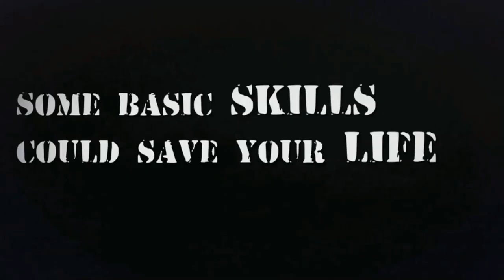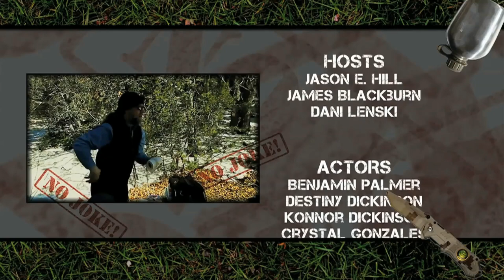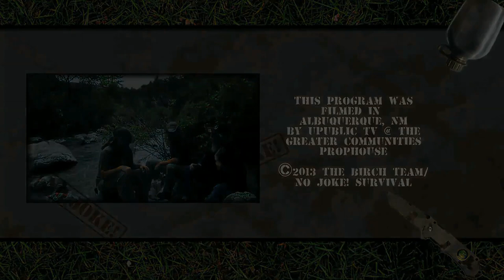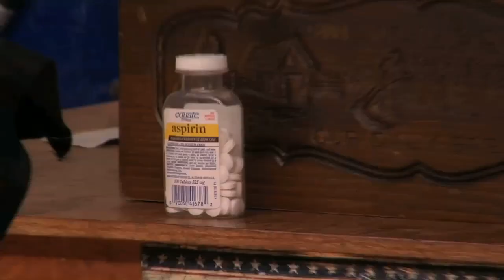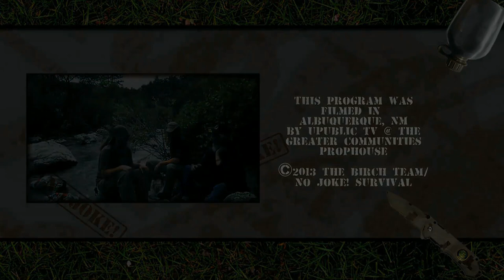Bugging Out & First Aid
In some disaster situations the best option might be to leave.  Learn what to put in your Go Bag.  In the First Aid episode we cover what to do when someone is hurt.   The series production was accomplished with a partnership of RecordingsForGenerations.com and NoJokeSurvival.com with assistance from many volunteers and the staff at uPublic studios.